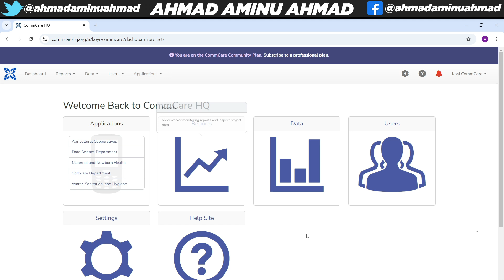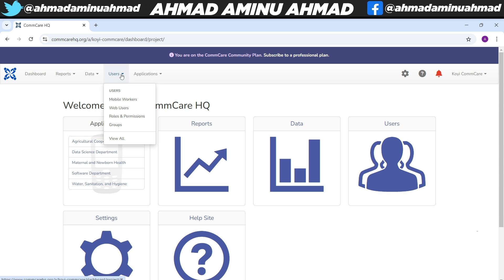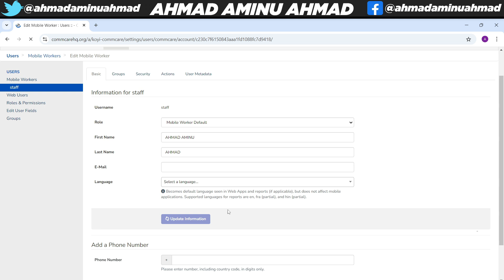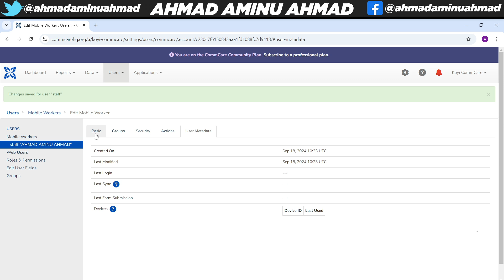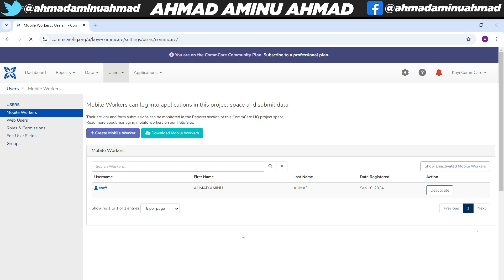Koyi CommCare 12 Yadda ake Creating na Mobile Worker a CommCare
Wannan Sabon Series ne akan CommCare, ga duk wanda ke son ya koyi CommCare tun daga Farko har zuwa gwargwado abunda yake bukatar yasani a ciki, sai ya kalli wannan Series din.

Akwai English version na wannan series, ga masu son kallonsa sai su dannan wannan link din: